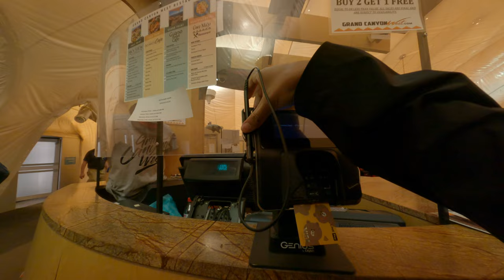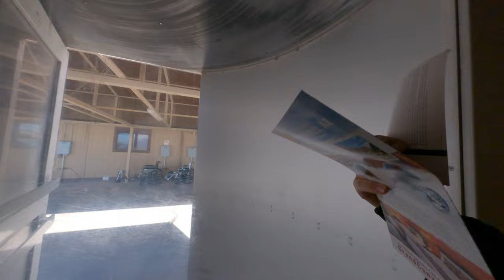how to buy tickets at Grand Canyon the Tourist ticket USA America gorgeous Nature View Asian trip